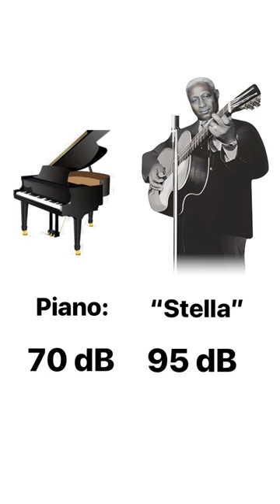The Loudest Acoustic Guitar Rig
yessir. king of the 12-string. dig it.